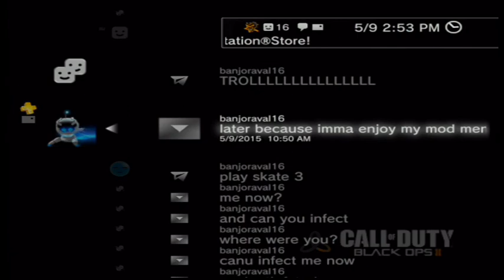BigTime/Breezify Pt.! Best Troll To Guy In our School???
So Breezify and I were trolling this guy who is a wannabe youtuber who has like 0 subs lmao. But we had a idea that he was hacking our controllers. And their was no commatary but ill and comments in the video. Breezy Channel